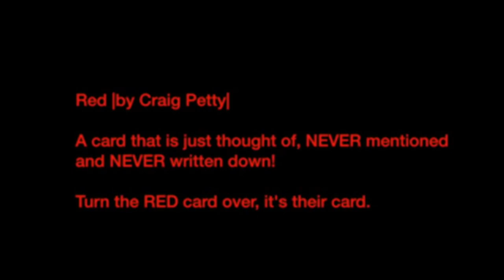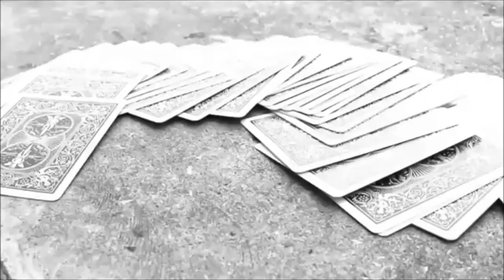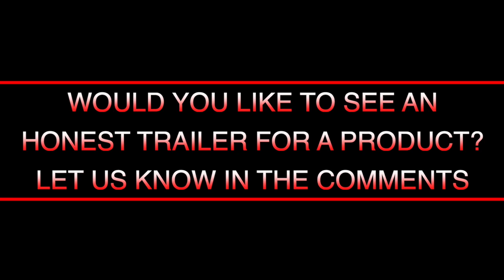Honest Trailers - MAGIC Edition | Red by Craig Petty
The first honest magic trailer we have is RED by Craig Petty.